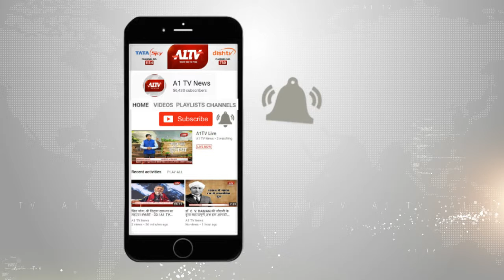खाजूवाला में : बेसहारा को मिला सहारा छिंदा सिंह को मिली नई जिंदगी